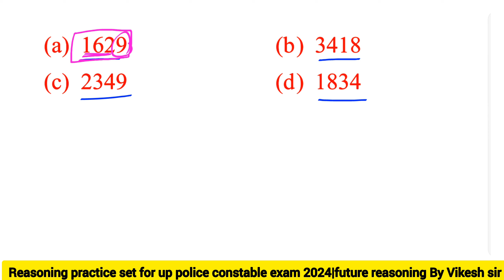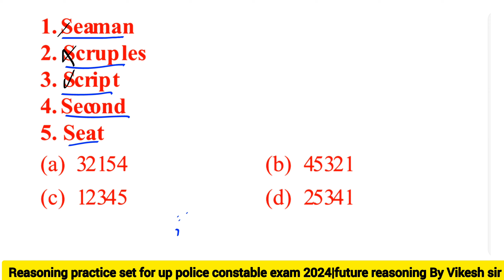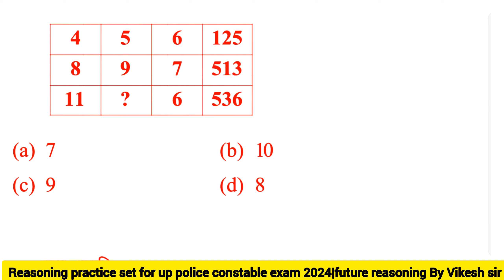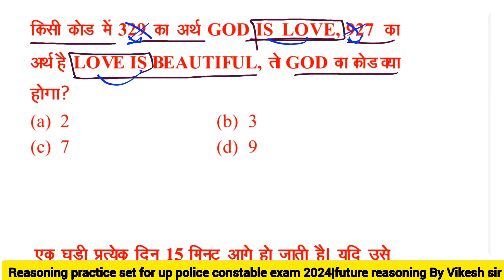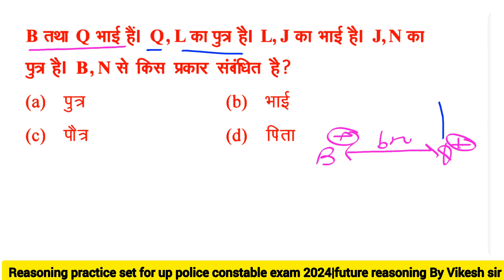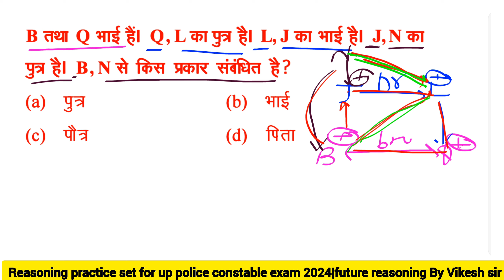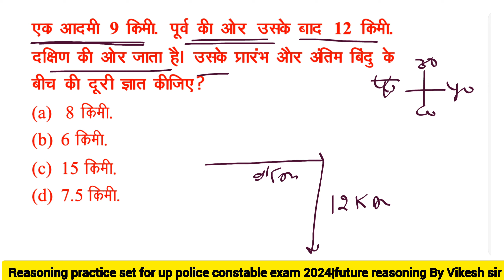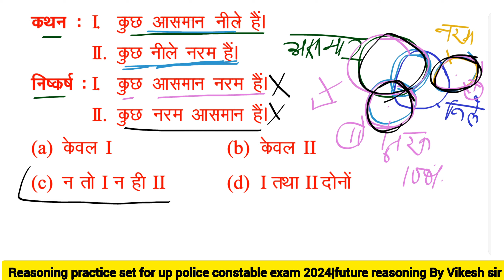up police reasoning practice set -18|reasoning for up police constable 2024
Upp practice set,up reasoning,up police practice set reasoning today,
Reasoning most imp cha playlists link 🖇️🔗